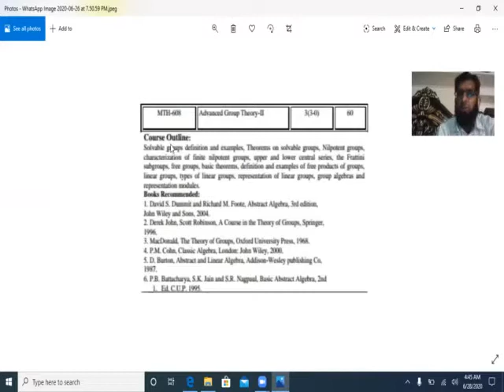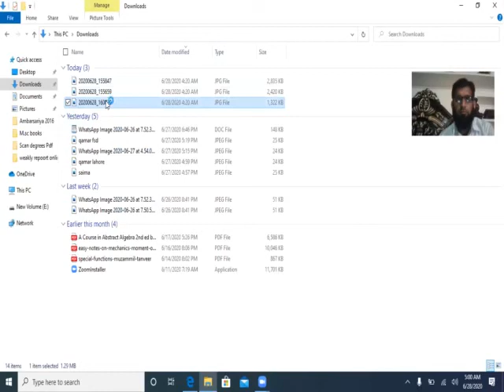MTH-608 Advanced Group Theory -II Lec-1 Soluble Groups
Soluble Groups